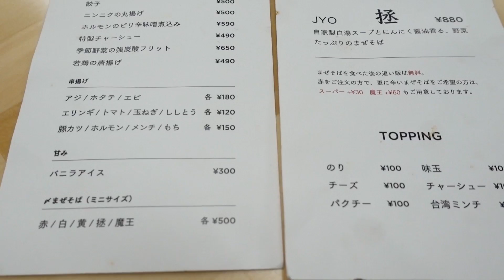【不動産屋のまぜそば】オシャレな内装に似合わないジャンクさが心地よ過ぎて物件紹介してもらうレベルッ！【せんだが家】【北参道】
本日は…オシャレなエリアの…不動産屋さんが営むまぜそばカフェバー…「せんだが家」さんに行ってまいりましたぁっ！
果たして…？

作詞　竹永
作曲　構成作家　平島太郎